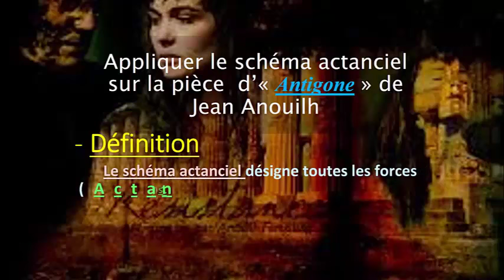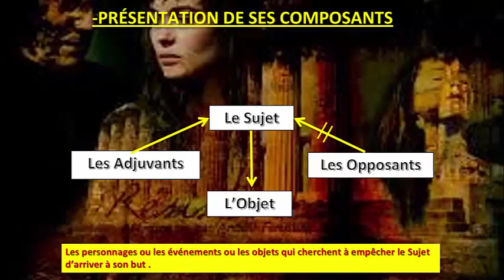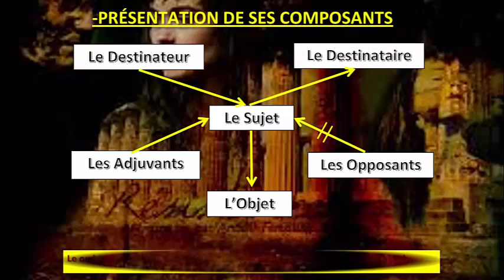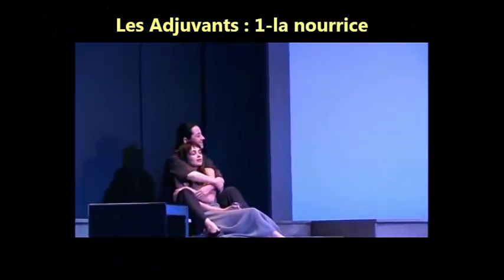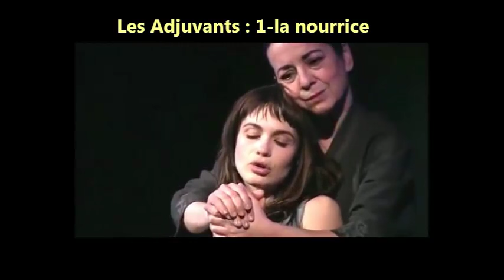Le Schéma actanciel